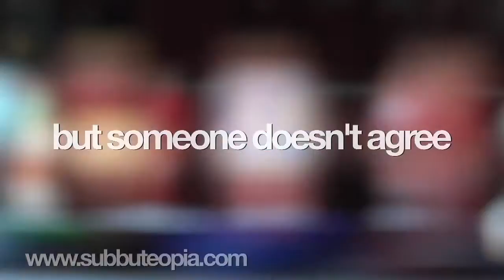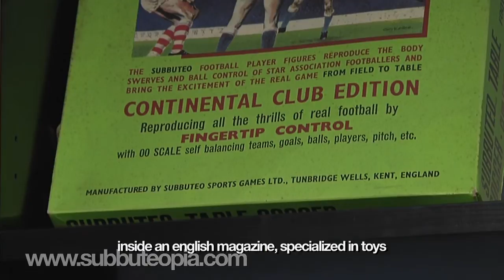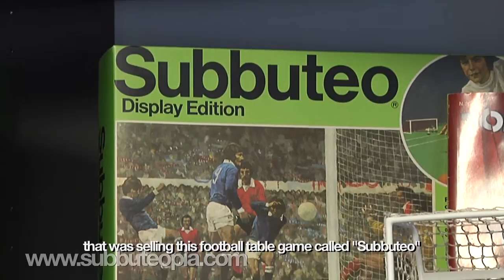Subbuteopia - Teaser 00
Teaser from the documentary about the legendary table football game Subbuteo.
Anticipazione del documentario sul leggendario gioco del calcio da tavolo Subbuteo.
Teaser del documental sobre el legendario juego de fútbol de mesa Subbuteo.
Teaser du documentaire sur le légendaire Subbuteo Table match de football.

subject & script: Enrico Fontanelli & Pierr Nosari
dop: Andrea Dalpian
sound: Riccardo Nanni
original music: Enrico Fontanelli
producer: Giusi Santoro
editing & direction: Pierr Nosari

with the support of Genova-Liguria Film Commission

Italy 2012